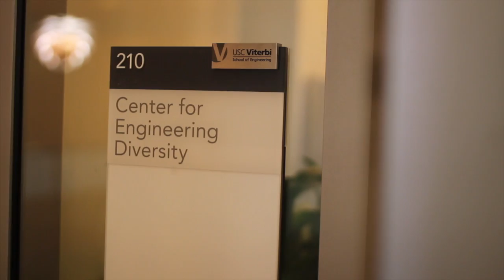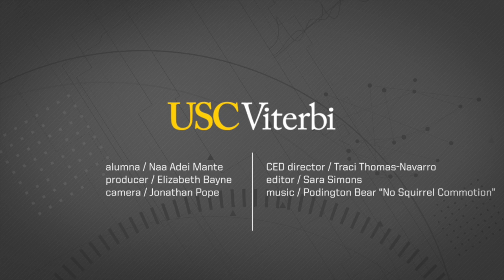Student Profile: Naa Adei Mante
USC Viterbi graduate, Naa Adei Mante discusses how the Center for Engineering Diversity's Summer Institute prepared her for a successful four years of college and beyond.